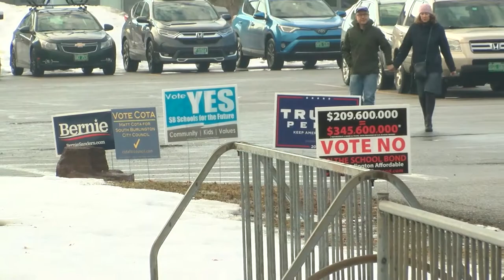South Burlington Exit Voices - Town Meeting Day 2020